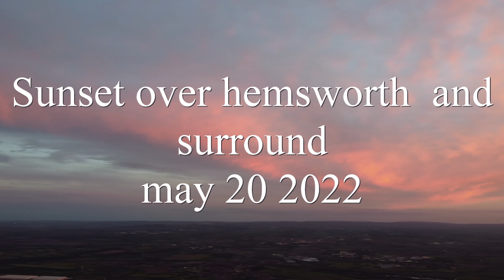Hemsworth sunset may 20 2022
carbon bandit